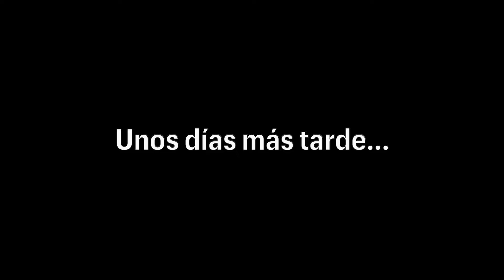RESTAURO Y REGALO una BMX a mi NOVIA! 😍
- Usa el Código "Oriol50" para Ahorrar un 50% en el Plan Personal Anual (1 mes Gratis sin compromiso)

Restauro y regalo una BMX para mi novia por sorpresa!

Canal de Jesús: @HURTADOBMX   Tw: jesus35_bmx

💸 Mi nuevo canal de Criptomonedas y Finanzas! 📺
(Directos cada Lunes, Miércoles y Viernes a las 21:30h)

-GoPro 9 Hero Black
-Microfono CortaVientos GoPro 9
-Foco Led GoPro